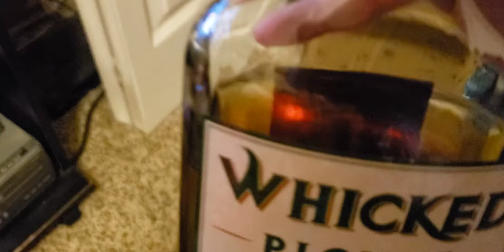WHICKED PICKLE WHISKEY Follow up Few Hours In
man look at the title